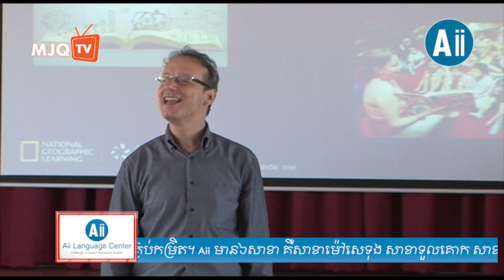Workshop on Education (Re-uploaded)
Organized by: Aii Language Center